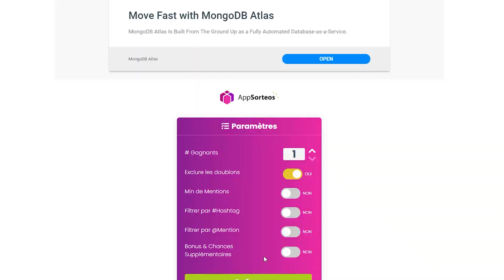[FROZENIA V6] LE PREMIER FACECAM DE LA V6 ! | SERVEUR MINECRAFT PVP/FACTION MODDE #05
Premier facecam de la V6 !

Réseaux (je suis très actif dessus) :

► ACTIVE LA 🔔 SI TU VEUX ME SUIVRE A LA SECONDE PRES